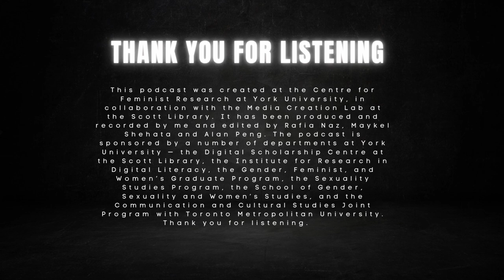Still Brazen EP2: "Rendering the Radical Contemporaneity of Femme" with Trish Salah and Leah Horlick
Still Brazen Episode 2: "Rendering the Radical Contemporaneity of Femme": Trish Salah and Leah Horlick in Conversation about the Femme Poetics of Ethnicity and Sexuality, the Fascist Politics of Transmisogyny, and Creating Culture At the Bar, On the Internet, and Beyond”

In this episode, poet/academic Trish Salah and poet Leah Horlick discuss femme cultures centred both on the internet and in the bar, and the common issues and possibilities that arise in both contexts. They discuss the femme figurations sketched in Salah's poetic contributions to Brazen Femme, "Medusa" and "Red Like a Femme" and Horlick's earlier works, Riot Lung and For Your Own Good. Themes of femme, fascism, ethnicity, and transmisogyny emerge in the conversation surrounding their books Wanting in Arabic and Moldovan Hotel, and the current political moment.

Podcast Credits:
Created and produced by: Dr. Andi Schwartz
Recorded by: Dr. Andi Schwartz and Michael Fong
Edited by: Dr. Andi Schwartz, Rafia Naz, Maykel Shehata, Michael Fong, and Alan Peng
Supported by: The Centre for Feminist Research and the Media Creation Lab at York University
Sponsored by: The Graduate Program in Gender, Feminist and Women's Studies (York); The Sexuality Studies Program (York); The School of Gender, Sexuality, and Women's Studies (York); The Institute for Research in Digital Literacies (York); and the Joint Program in Communication and Cultural Studies (York & TMU)